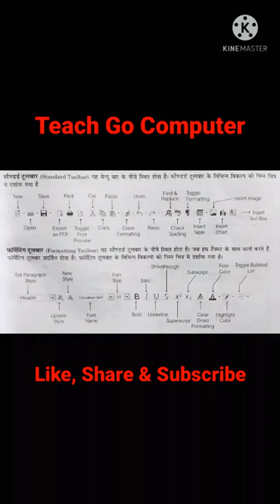Standard Toolbar & Formatting Toolbar